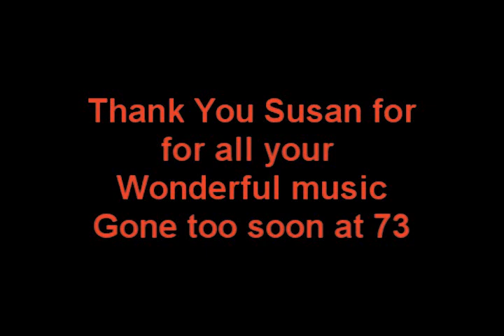R I P Susan ... a Loving Song Montage tribute to Saskatchewan born Susan Jacks..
this is my way of a Thank You for the wonderful music Susan brought into our lives...I was 10 when 'Which Way You Goin' Billy'  came out..I remember we had to have the 45 record right away...& we did go to our favourite record store,Assiniboia Music in Moose Jaw that afternoon on a day in 1969..the Album came soon after